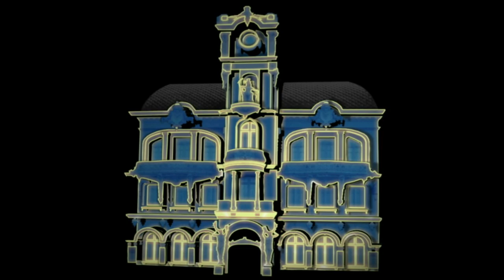Studio Festi - Show reel 2012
Studio Festi realiza grandes instalações e espetáculos únicos, que se tornaram uma referência no mundo por sua poética e estética. Projetados por Valerio Festi e encenados por Monica Maimone, nossos trabalhos são fruto de uma experiência artística sem paralelo na criação de eventos a céu aberto. Toda produção é o resultado de uma ideia concebida especificamente para cada ocasião especial. Os espetáculos e as instalações são executados com a sabedoria da oficina medieval, onde as ideias ganham forma concreta graças aos saberes do alto artesanato artístico italiano. Eles provocam no público as emoções que somente uma montagem de grande tradição é capaz de suscitar.